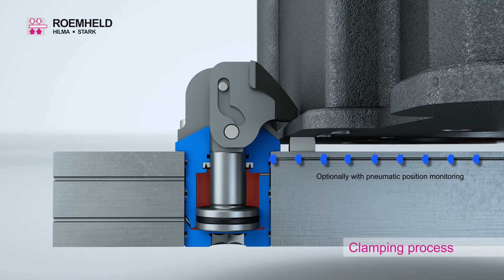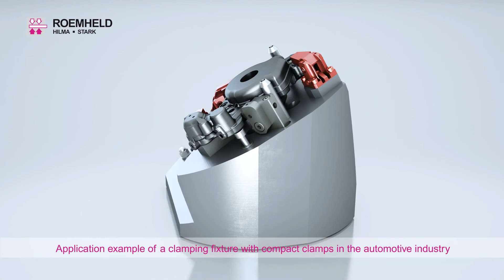Clamp in Tight Spaces with Roemheld's Hydraulic Compact Clamp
The hydraulic compact clamp from Roemheld is a double-acting pull-type cylinder.  For CNC machining where space is limited, the initial stroke action of the clamp swings the arm over the top of its housing, then brings the arm straight down in a vertical motion until it meets the workpiece.

Roemheld's power working devices allow users faster clamping and faster machining without sacrificing quality. Power workholding devices such as those offered by Romeheld offer significant advantages over manual clamping, including remote clamp operation, reduced operator fatigue, automatic sequencing, compactness and increased machine-tool capacity.